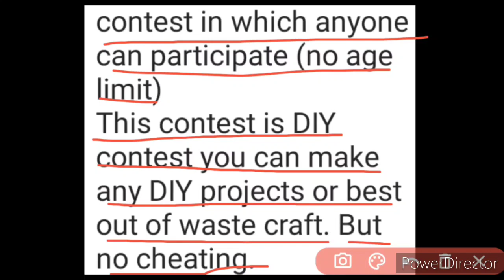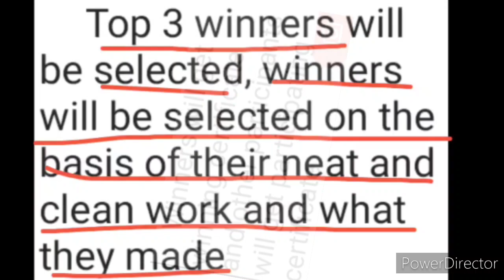Free Online Craft Contest 2020 | No Age Limit | DIY | Best Out of Waste | Rewards?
About: In this video, we discuss about a new free online craft contest 2020, in which through submitting DIY projects or Best Out Of Waste craft, you can achieve e-certificate, so kindly watch this video fully and carefully from beginning to end..🙏🏻🌹❤️